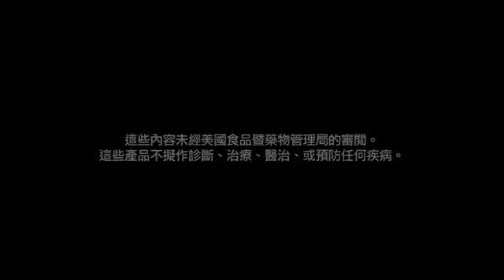USANA健康與自由解決方案DVD 11 機能飲料REV3